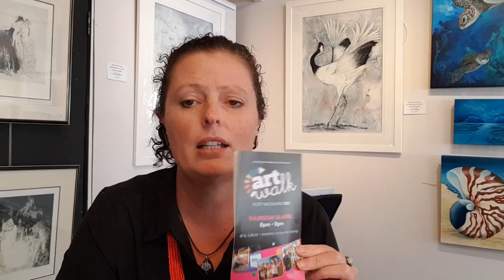Sunset Framing And Gallery Trailer No 1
16~4~18 till 28~4~18
This weeks Trailer for whats on in Sunset Framing and Gallery.
We have an exhibition by Kim Staples, we have Artwalk with live art by Kim Staples, Jon Dorne, Suz talking workshops, Shaz on welcome, Cherie talking restorations, Scott talking all things original movie posters and framing, Rose Burke with her glass art...and so much more.
We also have an creative arts demon on the 26th with our creative social club then an art workshop on the 28th.

To find out more about our up coming events go to the web site and click on "whats On"